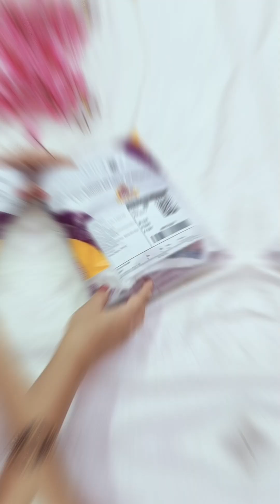इतने कम बजट में इतने सस्ते और सुन्दर Track Suit आपको ढूढ़ने से भी नहीं मिलेंगे/Meesho Track Suit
Collection Meesho Track Suit

Product URLs
1. DTR FASHION Womens Track Suit Printed

2. Zicada New Women Trendy Track Suits

3. WOMEN'S STYLISH & FASHIONABLE'S TRACK SUIT Active Clothing Set

4. Women Winter Wear And Night Wear Sweatshirts And Trouser Top & Bottom Sets